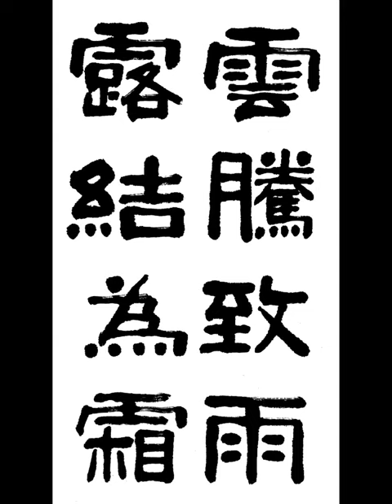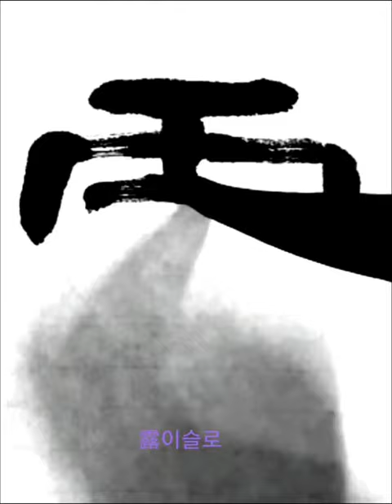雲騰致雨露結爲霜 운등치우로결위상 구름은 올라가 비를 이루고 이슬은 맺혀 서리가 된다 광개토호태왕비 천자문